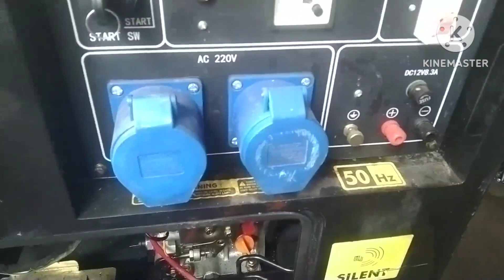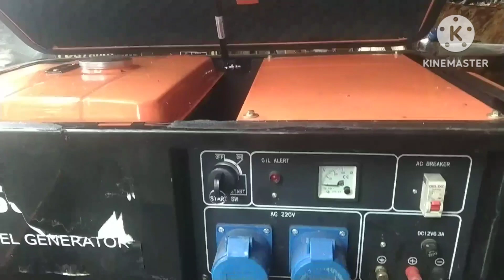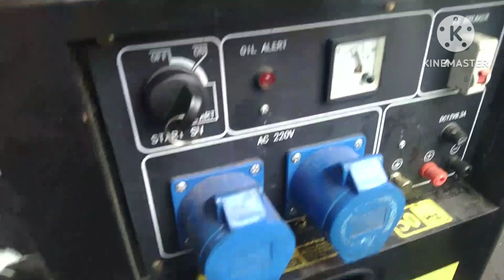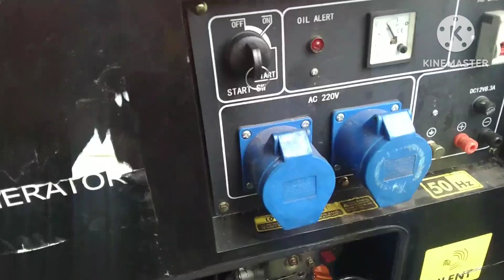Penyebab Mesin Genset Silent Sering Drop ,Aki Habis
Penyebab Mesin Diesel Aki Tekor, Penyebab GENSET Silent Aki Tekor, generator silent mati total, aki GENSET Silent Aki soak